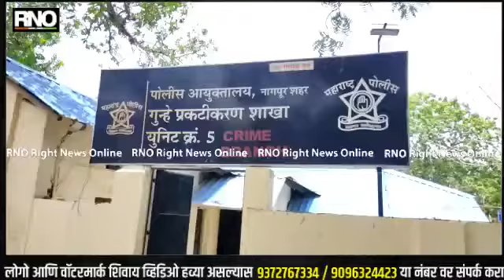NAGPUR | गोळीबार करणाऱ्या आरोपींना गुन्हेशाखा युनिट पाचच्या पथकाकडून अटक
सुपारी किलरच्या माध्यमातून शेख शकील अहमद याच्यावर गोळीबार करण्यात आल्याची माहिती उघडकीस आली होती. याप्रकरणी गुन्हेशाखा युनिट पाचच्या पथकाकडून चौघांना अटक केली असून, एक आरोपी फरार आहे. आरोपी मोहम्मद कबिलाल अन्सारी , अन्वर खान मजिद खान ,अली शाह शौकत शाह , अब्दुल वकील अब्दुल शकील अशी आरोपींची नावे आहेत. शकील गुन्हेगारी प्रवृत्तीचा असून त्याच्याविरुद्ध आर्म्स अक्ट आणि गो तस्करीचा गुन्हे दाखल आहे. शकील या परिसरात वास्तव्यास असलेले व्यापारी मोहम्मद अन्सारी सातत्याने त्रास देत होता. याशिवाय त्यांना पैशाची मागणी केली होती. त्यामुळे त्याने शकीलचा बंदोबस्त लावण्यासाठी मोमीनपुरा परिसरात राहणारे अली शाह शौकत शाह अब्दुल वकील अब्दुल शकील यांना सुपारी दिली. मोहम्मद अन्सारी
च्यावर एक राऊंड फायर करीत आरोपी फरार झाले. त्यात शकील थोडक्यात बचावला. या प्रकरणी कपिलनगर पोलिसांनी गुन्हा नोंदविला होता. दरम्यान या प्रकरणाचा तपास गुन्हेशाखेच्या युनिट पाचकडे देण्यात आला. त्यांनी आरोपींचे सीसीटीव्ही फुटेज आणि आरोपींची लोकेशन तपासून  ते रायपूर येथे असल्याची माहिती मिळविली. त्यानुसार त्यांना अटंक करीत, त्यांच्याकडून सुपारी देणारा व्यापाऱ्याला अटक केली. त्यांचाकडून दोन पिस्तुल, ३ राऊंड आणि तीन मॅगजीन जप्त केली.

बाईट - मुकुंद साळुंखे,पी आई युनिट 5 गुन्हेशाखा नागपूर